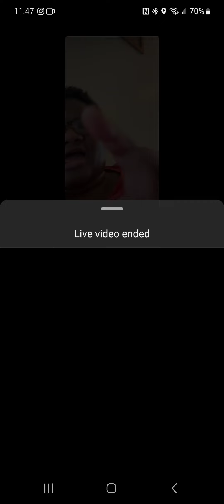April 20, 2024